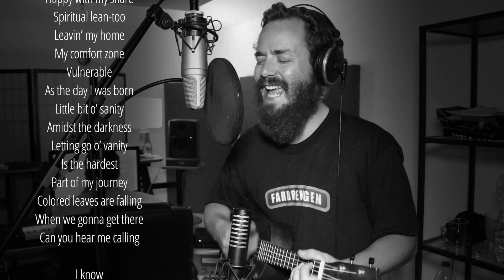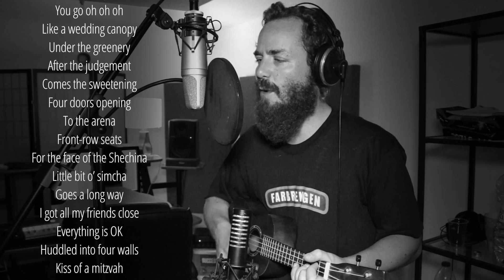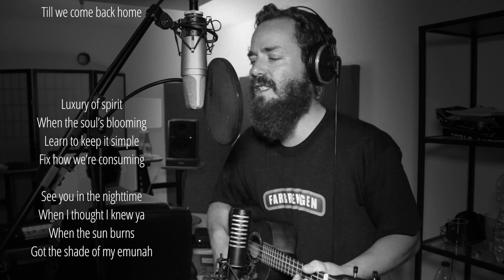Where I Go | Beinoni | Sukkot Jam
A groovy ukelele-infused rap about the universal messages surrounding the holy holiday of Sukkot.
Written and Performed by BeINONI
Recorded and mixed by Yosef Hutner